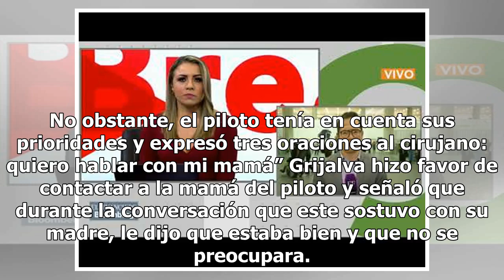Revelan las impactantes primeras palabras del piloto del avionazo de Durango (FOTO)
El milagro de Durango continúa con buenas noticias. El día de hoy se dieron a conocer las primeras palabras del piloto del vuelo AM2431 que se desplomó en el Estado de Durango. De la voz del cirujano Jesús Grijalva, se conocieron las primeras palabras de Carlos Galván sobre el accidente de Aeroméxic...